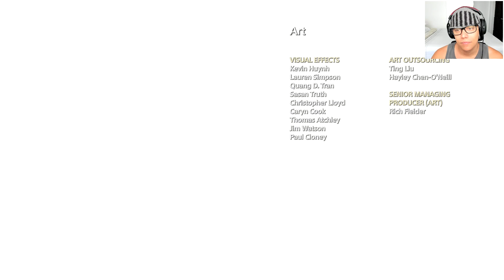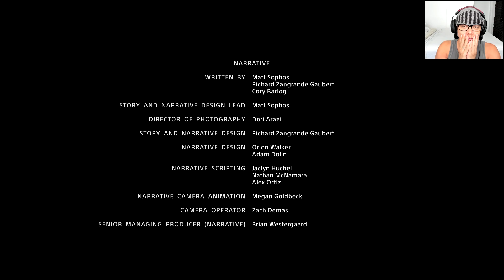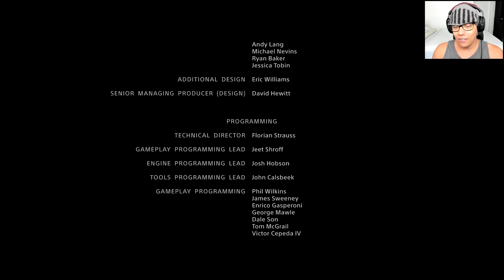UM FINAL MAGNIFICO E MISTERIOSO - God of War ( Final + Bonus )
O fim da jornada de Kratos e Atreus porem novos misteriosos aparecem dando a entender que uma continuação incrível esta por vir, confira o vídeo!

Gameplay gravada de um Ps4 Pro God of War limited edition